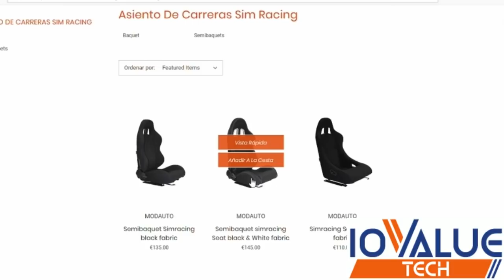Gran Turismo Sport - Remontando con MUCHOS PROBLEMAS !! - Carrera diaria C